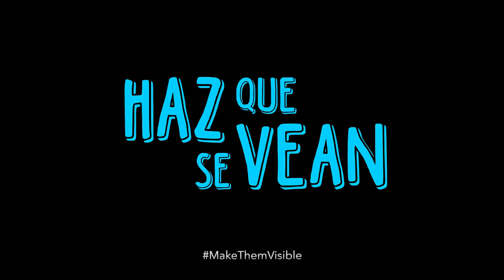Zuzana Oviedo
CMDPDH.

Zuzana Oviedo promueve el derecho a la información, la transparencia y la rendición de cuentas. Acompaña a jóvenes, niñas, niños, mujeres indígenas, así como a mujeres víctimas de violencia y campesinos en el estado de Guerrero. Los integrantes de su organización han recibido amenazas, intentos de criminalización y hostigamientos.